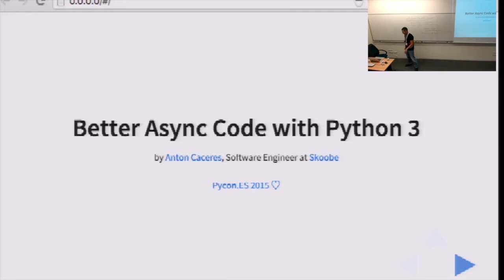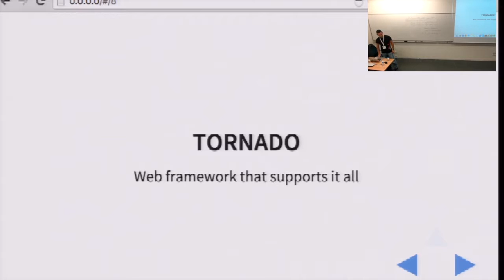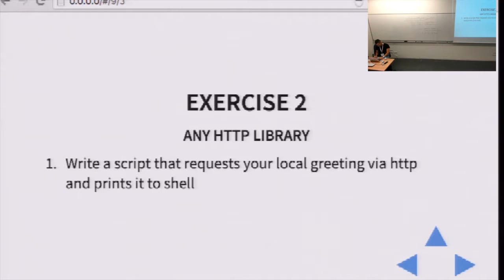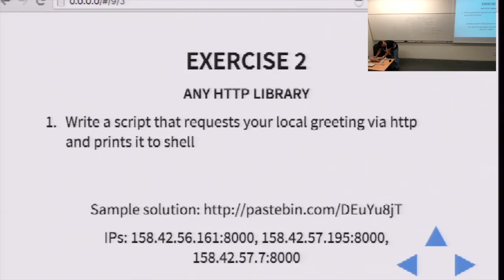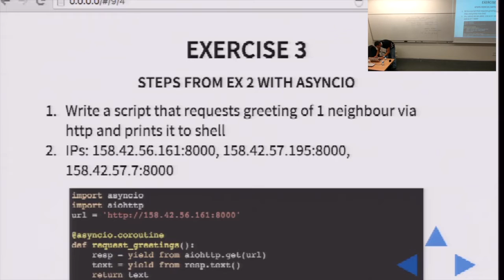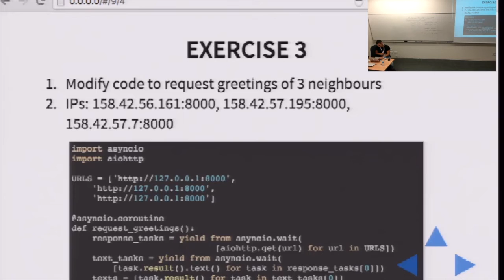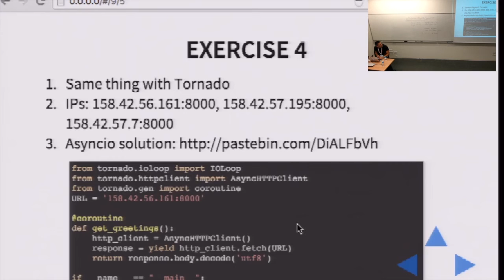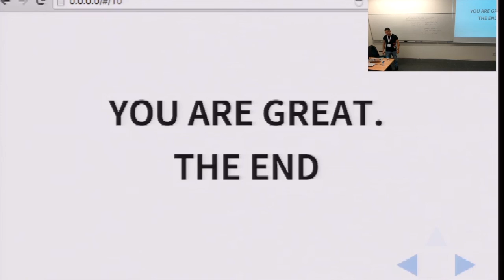Taller - Better async code with Python 3 - Anton Caceres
Learn async web development hands-on by using asyncio event loop in combination with subgenerator delegation syntax (yield from), creating beautiful concurrent code without writing a single callback.